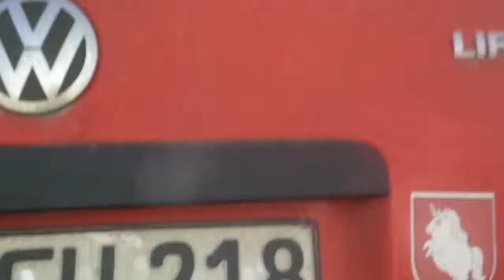10' farmlife uncut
Januar 2019
Fisker Ziegenhof